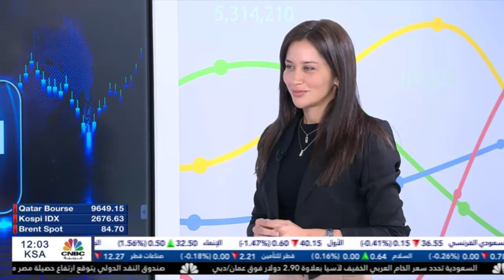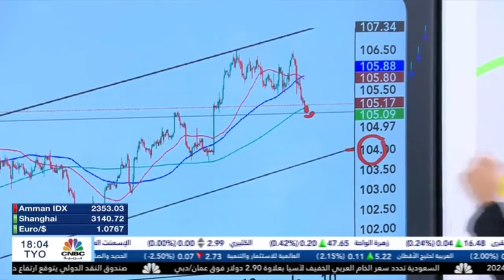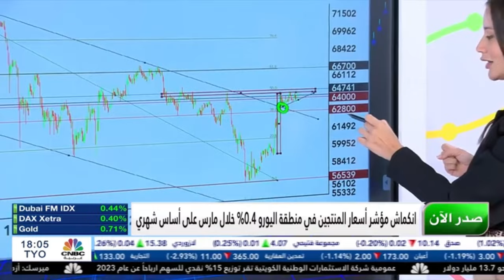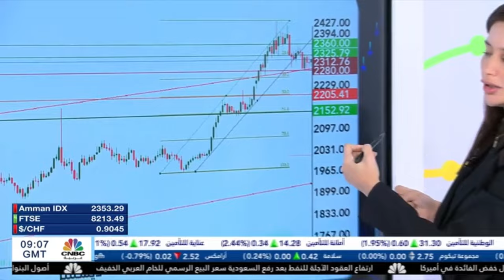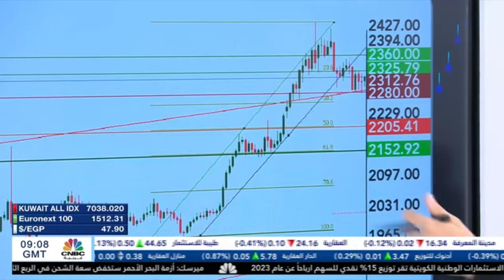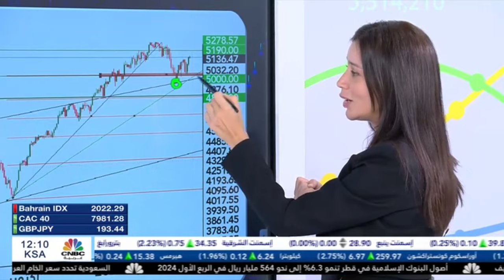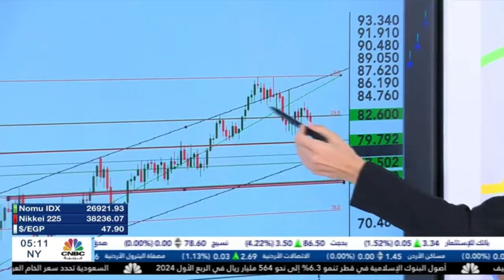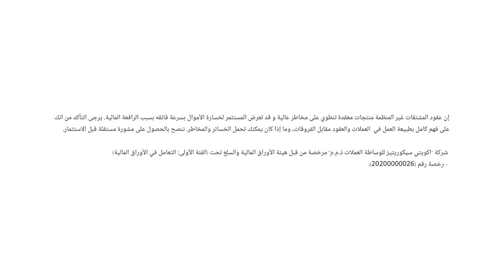نظرة فنية حول تحركات الذهب والدولار والنفط والمؤشرات الأمريكية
تحليل فني لكل من مخطط الذهب والدولار والنفط واس اند بي 500